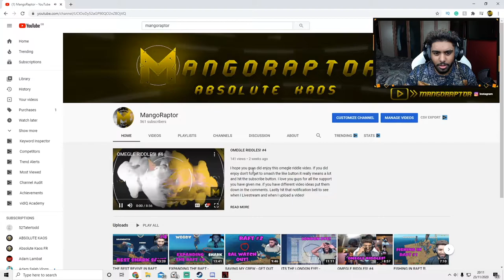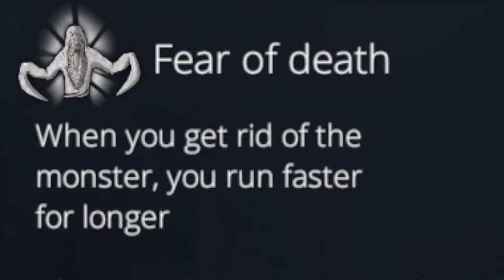I KEEP GETTING JUMPSCARED - IN SILENCE #1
I hope you guys did enjoy this In Silence Gameplay video. I love you guys for all the support you have given me. if you have different video ideas put them down in the comments.